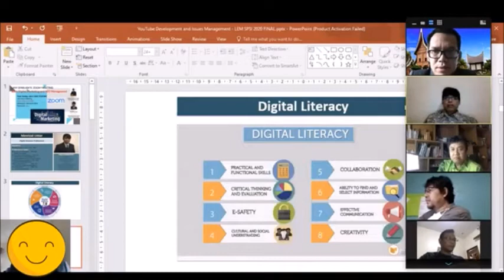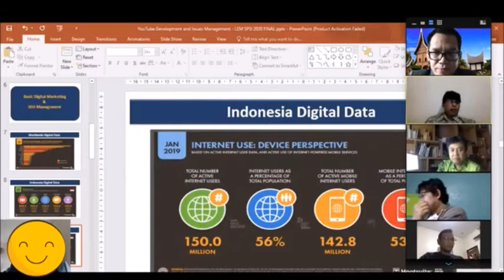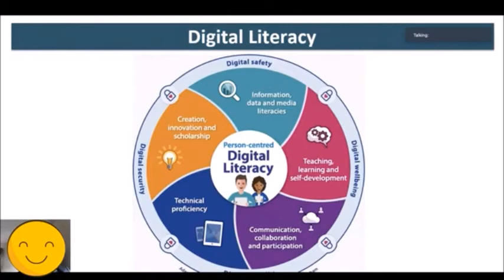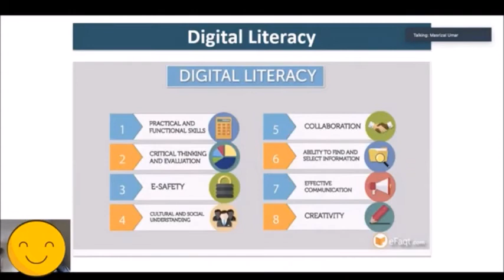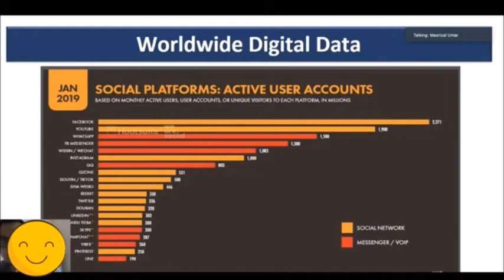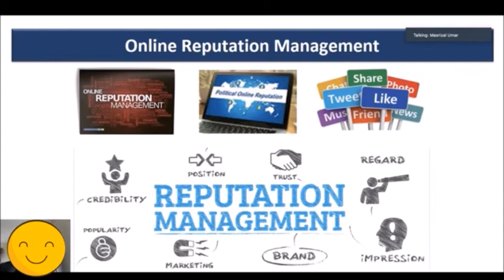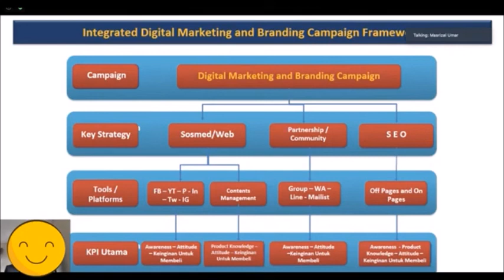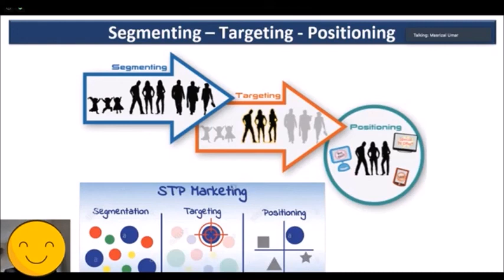Masrizal Umar - Pakar SEO Indonesia: Introduction Digital Marketing and SEO Management - UKM Saisuak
Masrizal Umar - Pakar SEO Indonesia by Masrizal Academy

PT Sintola Solusindo Dinamika - Provide The Premium Digital Marketing Training and Branding - Digital Transformation Management -Knowledge Management and Digital Literacy & Learning in Indonesia Included The Google Platform Utilization Training - Business Motivator and Consultant eMail : - WA/Mobile : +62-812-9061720